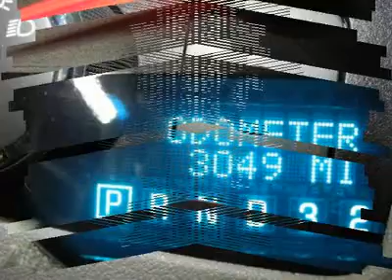2011 CHEVROLET IMPALA Lima, OH 73204R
2011 CHEVROLET IMPALA Lima, OH
Stock

Pick up this Summit White 2011 Chevrolet Impala, available today. Featuring automatic transmission, it has 3049 miles. This could be the one you've been searching for.